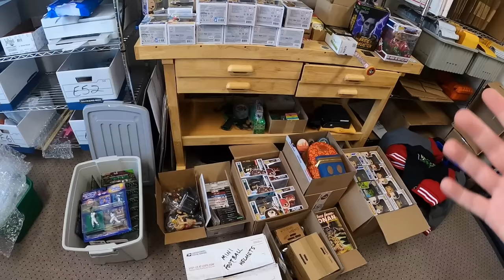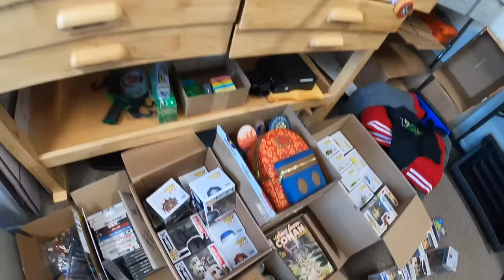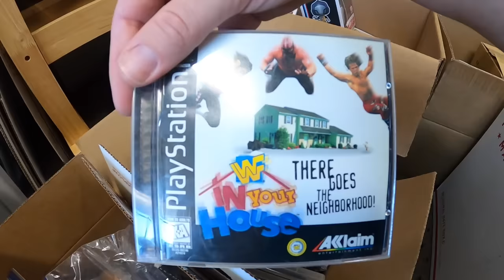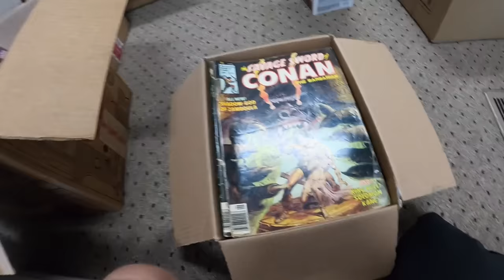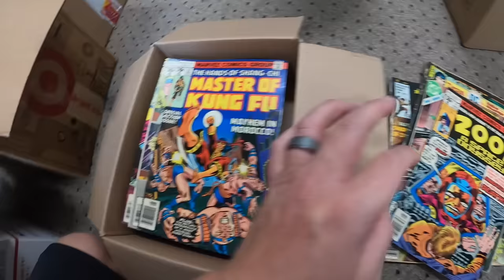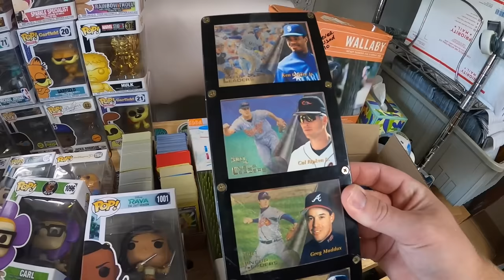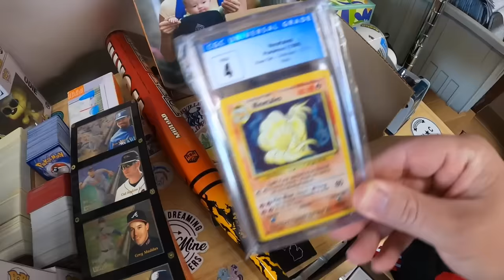How Much Would You Pay For All This?